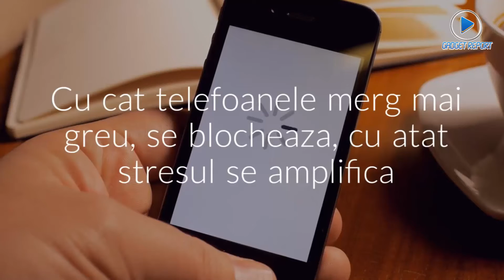Boala ascunsă dată de telefoanele mobile. O nouă formă de stres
Smartphone-urile şi, în general, tehnologia mobilă dezvoltă o nouă formă de stres, mult mai periculoasă faţă de cele considerate „clasice”, în condiţiile în care utilizarea gadgeturilor mobile a devenit un obicei uzual, relatează GadgetReport.ro